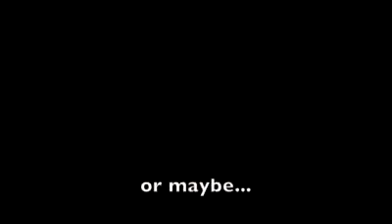Jordan - You Just Making Excuses...